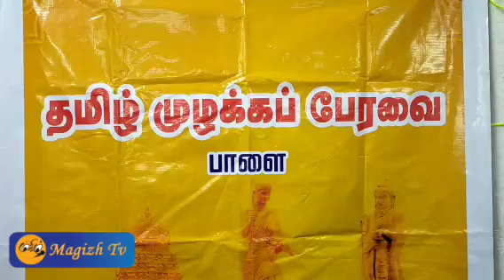வரவேற்புரை, தலைமை உரை தமிழ் முழுக்கப் பேரவை 169 வது நிகழ்ச்சி ( part - 1 )